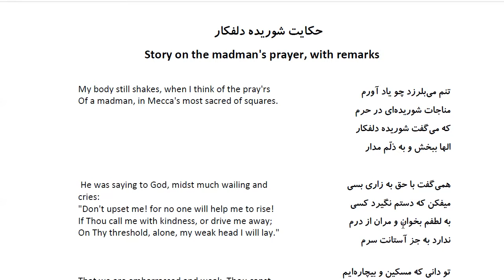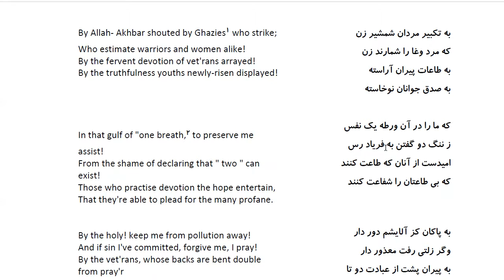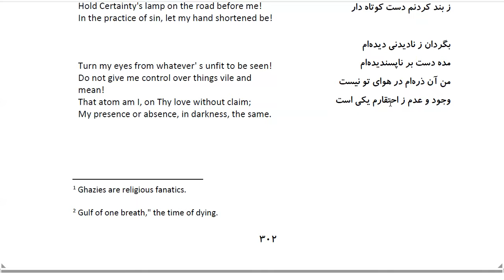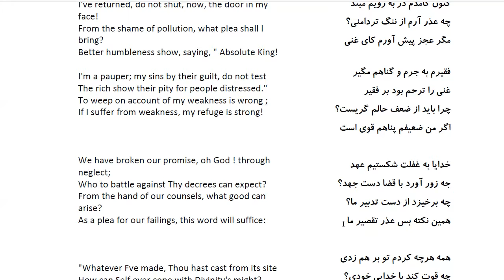Bustan: In Farsi with English Translation-Part 238: حکایت شوریده دلفکار